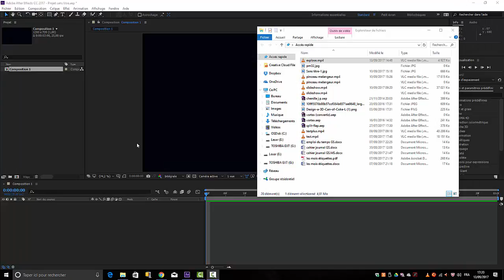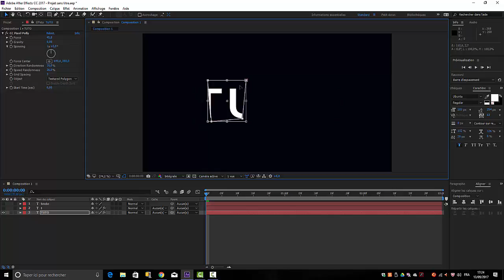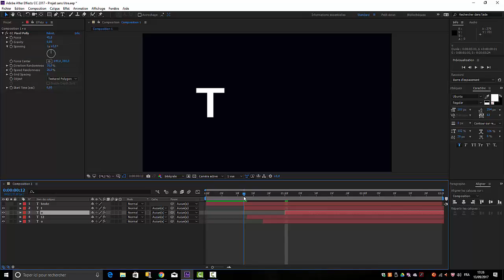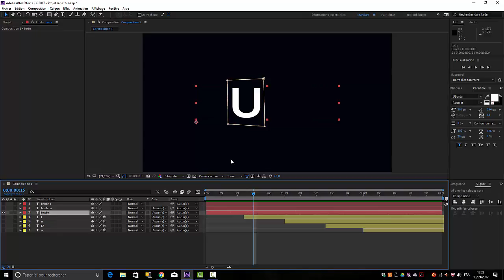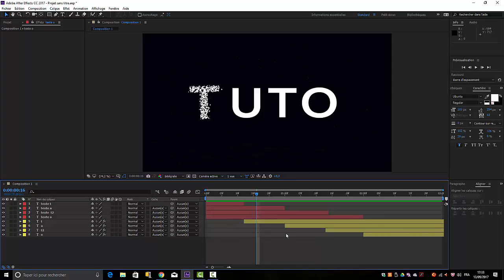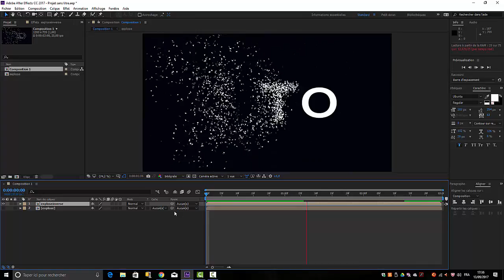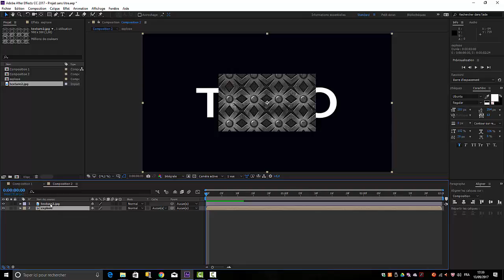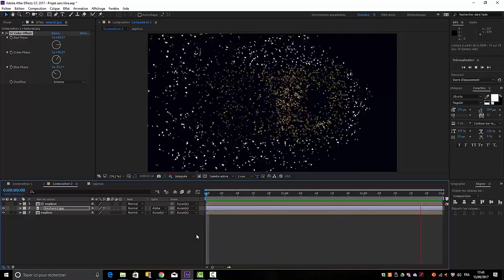CC Pixel polly After effects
Dans ce premier tuto  d'une série que je vais consacrer aux effets CC d'after effects nous allons exploser un texte avec CC pixel polly.